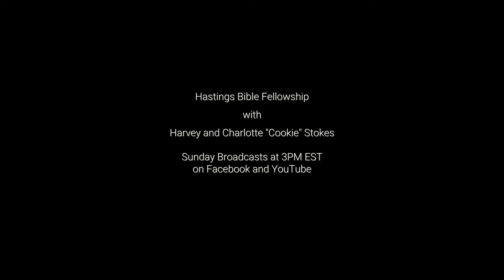. . . a short reflection for the saints from Hastings Bible Fellowship . . .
We who are of faith have confidence now to enter God's presence by the blood of Jesus.

(This is an excerpt from the "Unity of the Body of Christ--Part 13" message at Hastings Bible Fellowship.  on YouTube.)